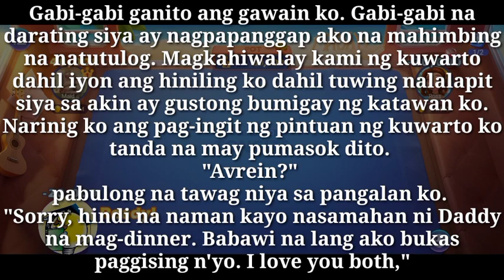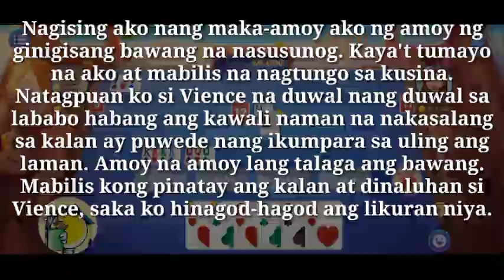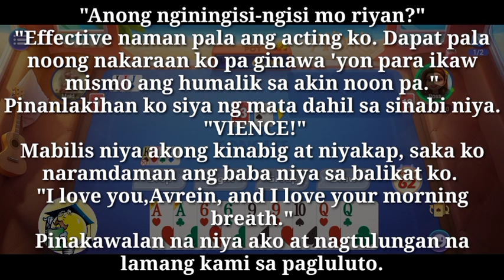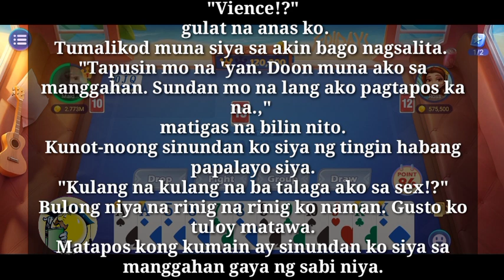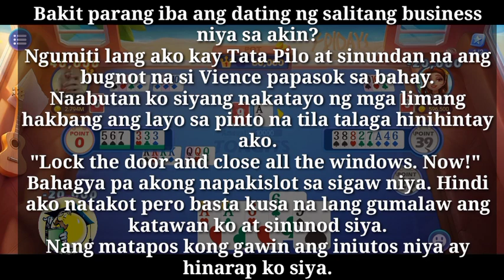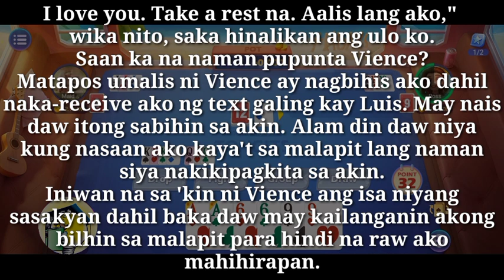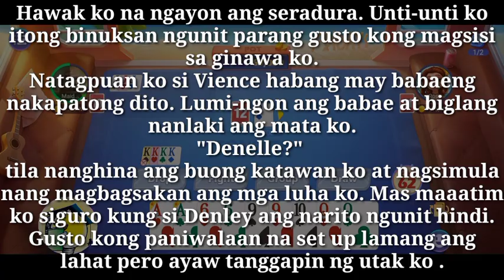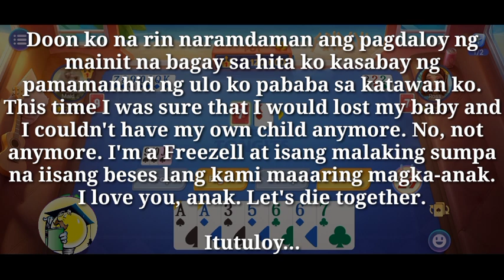Room 2023 3rd floor | Ep-18